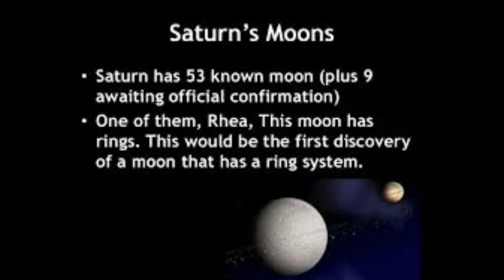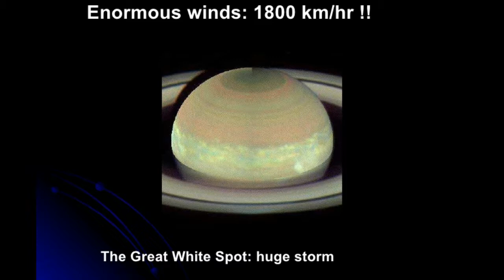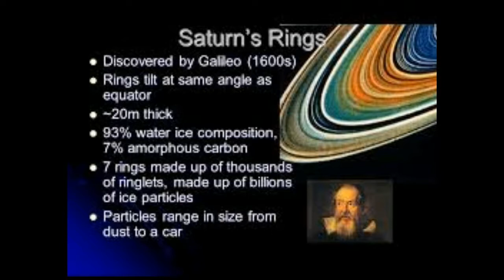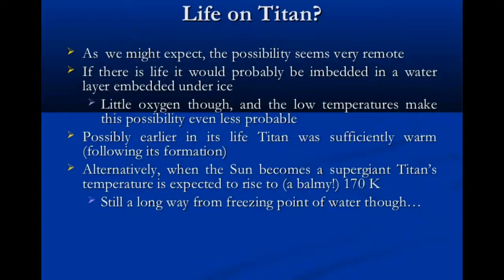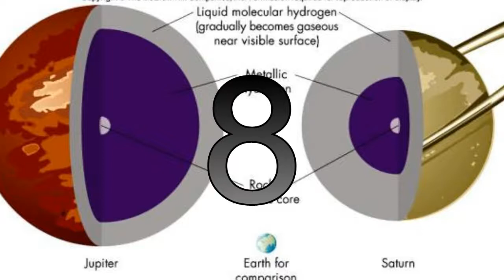Saturn Facts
(Hello Youtube, Fact Central here, this week’s episode is a fun one. Saturn is the 6th planet from the sun and is known for its majestic rings. Here are some of the most interesting facts about this beautiful planet. )
(Saturn is a gas giant with an average radius about 9 times Earth. The average distance from Saturn to the sun is 880.53 million miles. It is between 9.2 and 9.9 Times farther away than Earth depending on it’s orbit. Saturn is actually 1/8 Earth’s density, but due to its large volume it is 95 times more massive.)
(Despite consisting of mostly hydrogen and helium, most of Saturn’s mass is not in the gas phase. The reason for this is because hydrogen becomes a non-ideal liquid at a density above .01 g/cm^3. The increasing density towards Saturn’s core turns the hydrogen into a metal known as metallic hydrogen. Electrical current within the metallic hydrogen layer is thought to give rise to Saturn’s magnetic field. )
(Saturn is the only planet of the Solar System that is less dense than water—about 30% less. This means that if you had a body of water bigger than Saturn, it would float on top of it.)
(Some of you may be wondering how hot Saturn is. It’s interior reaches over 21,100 degrees farheinhit. It radiates 2.5 times more energy into space than it receives from the Sun)
(One Saturn year is equivalent to 30 Earth years. Roughly every Saturn year, on the northern hemisphere’s summer solstice a unique storm known as the Great White Spot forms. The Great White Spot is a collection of storms that are large enough to be been seen from Earth with a telescope. These storms can be thousands of kilometers wide. If the trend continues another storm will occur around 2020.)

(Saturn’s rings have a deathcore band named after them . The rings of Saturn are extend from 6,630 km to 120,700 km outward from Saturn's equator They average approximately 20 meters in thickness and are composed of 93% water ice with traces of tholin impurities and 7% amorphous carbon.[101] The particles that make up the rings range in size from specks of dust up to 10 meters. Data from the Cassini space probe indicate that the rings possess their own atmosphere, independent of that of the planet itself. The atmosphere is composed of molecular oxygen gas (O2) produced when ultraviolet light from the Sun interacts with water ice in the rings.)

(Titan, Saturn’s largest moon is a source of major scientific discussion. It is the second-largest moon in the Solar System, and is larger than the planet Mercury. It is the only moon to have a substantial atmosphere, where complex organic chemistry occurs. It is the only body in the solar system other than other Earth to have a known liquid surface, and has sprawling hydrocarbon lakes. It has been suggested that life could exist in the lakes of liquid methane on Titan, just as organisms on Earth live in water.[165] Such organisms would inhale H2 in place of O2, metabolize it with acetylene instead of glucose, and exhale methane instead of carbon dioxide.)
(Pictured here is a hexagonal wave pattern found around the north polar vortex of Saturn. The sides of the hexagon are roughly 8,600 miles long, which is longer than the diameter of Earth. The entire structure rotates with a period of 10h 39 m and 24, which is assumed to be equal to the period of rotation of Saturn’s interior. The patterns origin is up to debate, but most scientists think it is a standing wave pattern in the atmosphere)
(On the complete opposite side of Saturn, on the south pole, a hurricane-like storm was discovered. This storm is unique because it is the only storm on another planet to have a clearly defined eye wall. The vortex is comparable to the size of Earth, has windspeeds over 550 km/h and may have been present for billions of years)